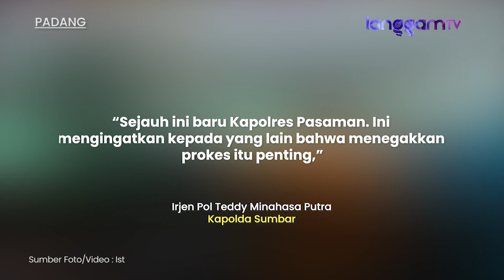Abai Prokes Jadi Alasan Kapolres Pasaman Diganti